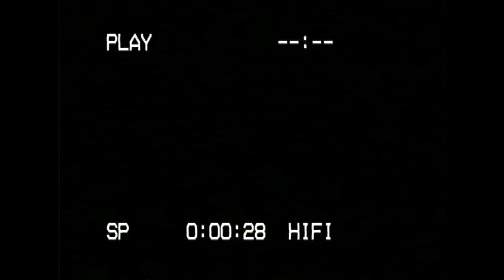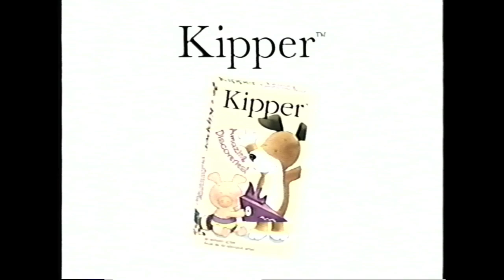Opening to Bob The Builder: Celebrate With Bob! 2002 VHS